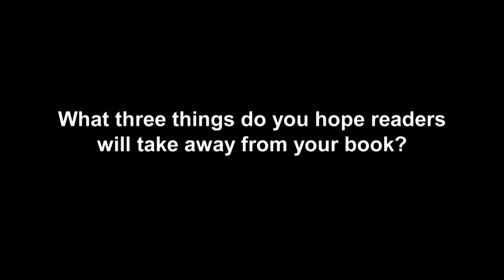Reset Your Child's Brain by Victoria Dunckley, MD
Victoria L Dunckley, MD,, author of RESET YOUR CHILD's BRAIN shares the three things she most hopes readers will take away from her book.